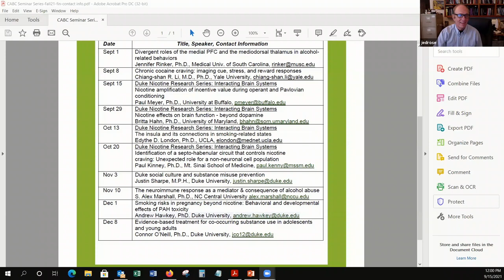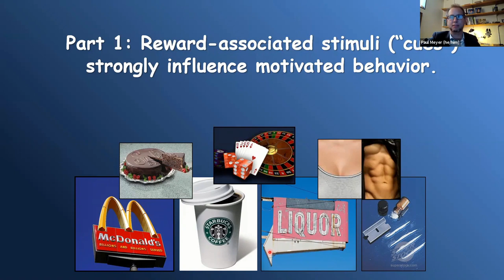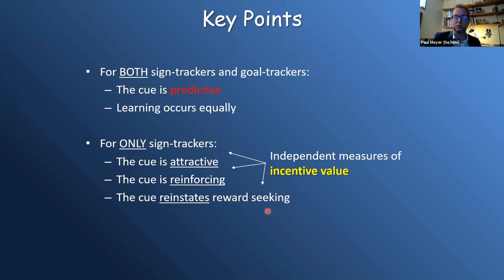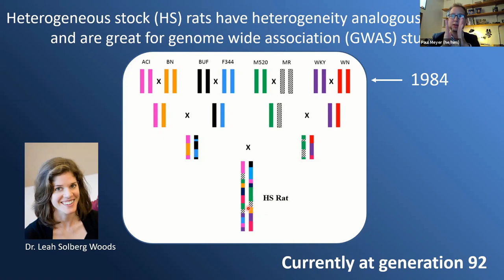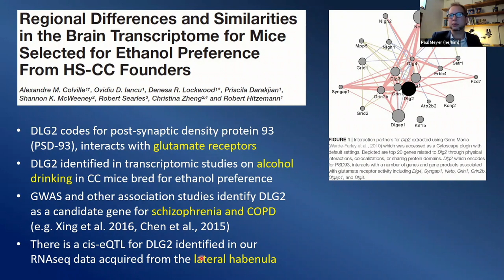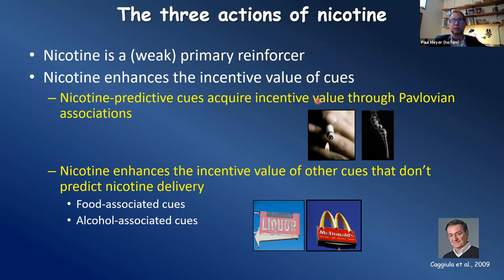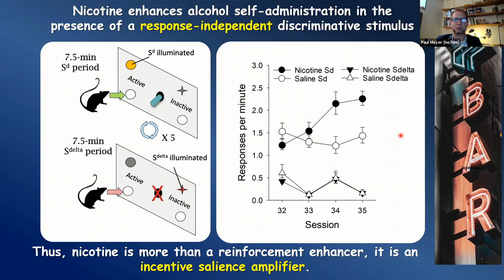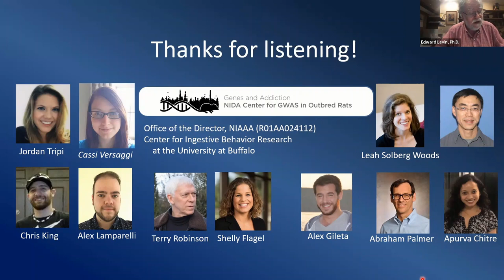CABC Seminar Series featuring Dr. Paul Meyer (9.15.21)